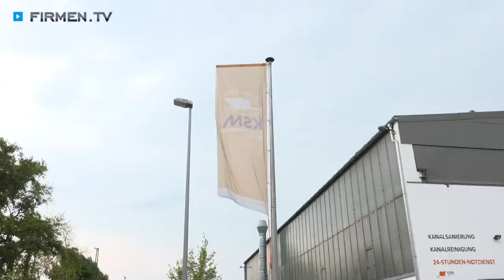Kanalreinigung Landkreis Groß-Gerau: KSM Kanalsanierung Mayer GmbH & Co. KG in Bischofsheim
Schon in der Antike wusste man um die Wichtigkeit einer einwandfrei funktionierenden Kanalisation. Heute verlassen sich Kommunen im In- und Ausland auf die KSM Kanalsanierung Mayer GmbH & Co. KG in Bischofsheim im Landkreis Groß-Gerau, damit unter der Erde alles so fließt, wie es soll.

Die Kernaufgaben des renommierten Fachbetriebs sind die Kanalreinigung und Kanalsanierung. Ausgestattet mit modernster Technik erforscht das engagierte KSM-Team die Welt unter und in den Gebäuden. Dank TV-Untersuchungen werden die Ursachen stets rasch gefunden und einer prompten Behebung von Rohrverstopfungen steht nichts im Wege!

Neben Gemeinden setzen auch immer mehr Firmen und Privatkunden auf die Topleistungen des mehrfach zertifizierten Bischofsheimer Unternehmens. Besonders für den zuverlässigen 24-Stunden-Notdienst ist man in brenzligen Situationen immer wieder dankbar.

KSM Kanalsanierung Mayer – rund um die Uhr für Sie zur Stelle!

Weitere Infos zum Profi für Kanalreinigungen und Rohrverstopfungen in Bischofsheim im Landkreis Groß-Gerau finden Sie

Zur KSM Kanalsanierung Mayer GmbH & Co. KG in Bischofsheim finden Sie ein ausführliches Porträt